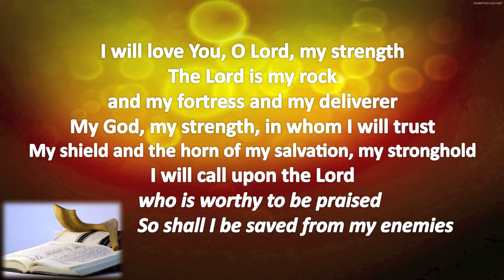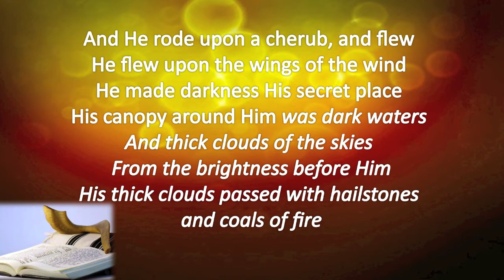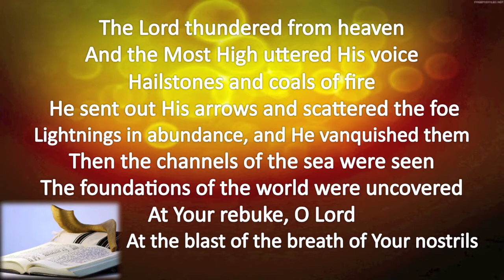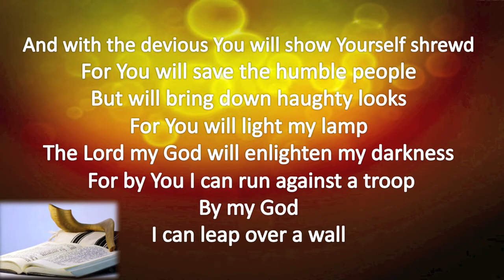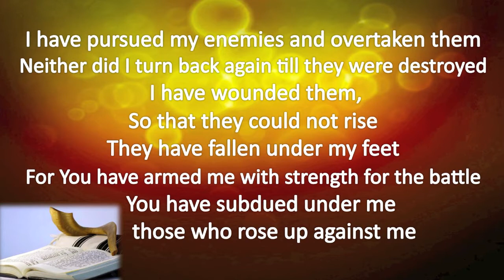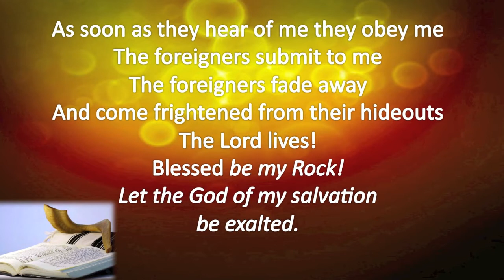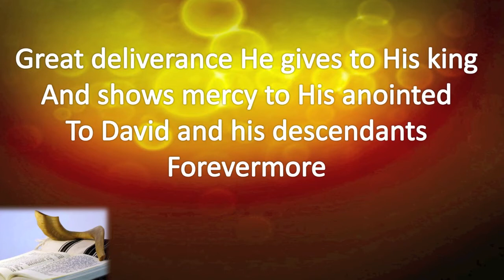Psalm 18/ God Sovereign Savior/ Shofar Prayer Warrior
God the Sovereign Savior
To the Chief Musician. A Psalm of David the servant of the Lord, who spoke to the Lord the words of this song on the day that the Lord delivered him from the hand of all his enemies and from the hand of Saul. And he said:
I will love You, O Lord, my strength.
The Lord is my rock and my fortress and my deliverer;
My God, my [a]strength, in whom I will trust;
My shield and the [b]horn of my salvation, my stronghold.
I will call upon the Lord, who is worthy to be praised;
So shall I be saved from my enemies.

The pangs of death surrounded me,
And the floods of [c]ungodliness made me afraid.
The sorrows of Sheol surrounded me;
The snares of death confronted me.
In my distress I called upon the Lord,
And cried out to my God;
He heard my voice from His temple,
And my cry came before Him, even to His ears.

Then the earth shook and trembled;
The foundations of the hills also quaked and were shaken,
Because He was angry.
Smoke went up from His nostrils,
And devouring fire from His mouth;
Coals were kindled by it.
He bowed the heavens also, and came down
With darkness under His feet.
And He rode upon a cherub, and flew;
He flew upon the wings of the wind.
He made darkness His secret place;
His canopy around Him was dark waters
And thick clouds of the skies.
From the brightness before Him,
His thick clouds passed with hailstones and coals of fire.

The Lord thundered from heaven,
And the Most High uttered His voice,
Hailstones and coals of fire.
He sent out His arrows and scattered [e]the foe,
Lightnings in abundance, and He vanquished them.
Then the channels of the sea were seen,
The foundations of the world were uncovered
At Your rebuke, O Lord,
At the blast of the breath of Your nostrils.

He sent from above, He took me;
He drew me out of many waters.
He delivered me from my strong enemy,
From those who hated me,
For they were too strong for me.
They confronted me in the day of my calamity,
But the Lord was my support.
He also brought me out into a broad place;
He delivered me because He delighted in me.

The Lord rewarded me according to my righteousness;
According to the cleanness of my hands
He has recompensed me.
For I have kept the ways of the Lord,
And have not wickedly departed from my God.
For all His judgments were before me,
And I did not put away His statutes from me.
I was also blameless [f]before Him,
And I kept myself from my iniquity.
Therefore the Lord has recompensed me according to my righteousness,
According to the cleanness of my hands in His sight.

With the merciful You will show Yourself merciful;
With a blameless man You will show Yourself blameless;
With the pure You will show Yourself pure;
And with the devious You will show Yourself shrewd.
For You will save the humble people,
But will bring down haughty looks.

For You will light my lamp;
The Lord my God will enlighten my darkness.
For by You I can [g]run against a troop,
By my God I can leap over a wall.
As for God, His way is perfect;
The word of the Lord is proven;
He is a shield to all who trust in Him.

For who is God, except the Lord?
And who is a rock, except our God?
It is God who arms me with strength,
And makes my way perfect.
He makes my feet like the feet of deer,
And sets me on my high places.
He teaches my hands to make war,
So that my arms can bend a bow of bronze.

You have also given me the shield of Your salvation;
Your right hand has held me up,
Your gentleness has made me great.
You enlarged my path under me,
So my feet did not slip.

I have pursued my enemies and overtaken them;
Neither did I turn back again till they were destroyed.
I have wounded them,
So that they could not rise;
They have fallen under my feet.
For You have armed me with strength for the battle;
You have [i]subdued under me those who rose up against me.
You have also given me the necks of my enemies,
So that I destroyed those who hated me.
They cried out, but there was none to save;
Even to the Lord, but He did not answer them.
Then I beat them as fine as the dust before the wind;
I cast them out like dirt in the streets.

You have delivered me from the strivings of the people;
You have made me the head of the [j]nations;
A people I have not known shall serve me.
As soon as they hear of me they obey me;
The foreigners [k]submit to me.
The foreigners fade away,
And come frightened from their hideouts.

The Lord lives!
Blessed be my Rock!
Let the God of my salvation be exalted.
It is God who avenges me,
And subdues the peoples under me;
He delivers me from my enemies.
You also lift me up above those who rise against me;
You have delivered me from the violent man.
Therefore I will give thanks to You, O Lord, among the [l]Gentiles,
And sing praises to Your name.

Great deliverance He gives to His king,
And shows mercy to His anointed,
To David and his [m]descendants forevermore.